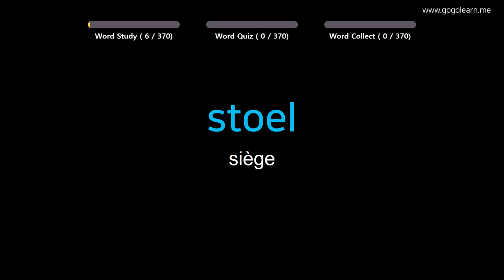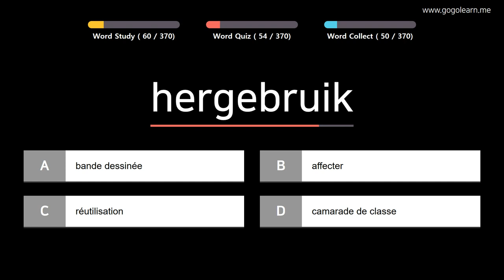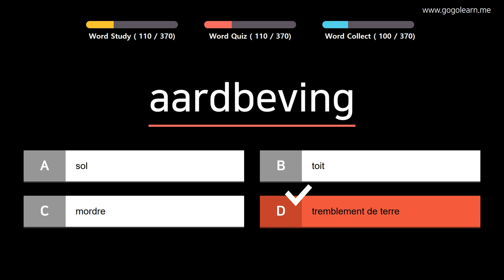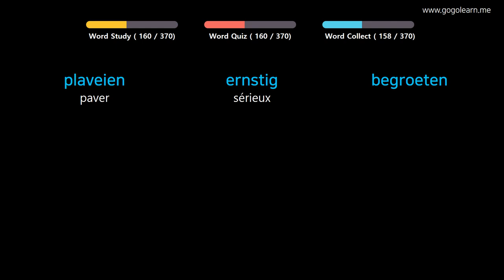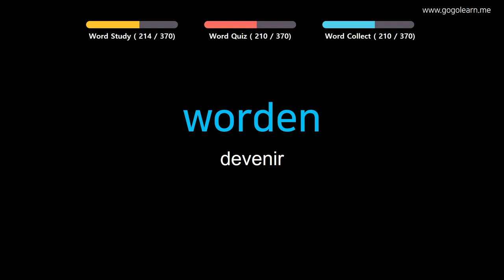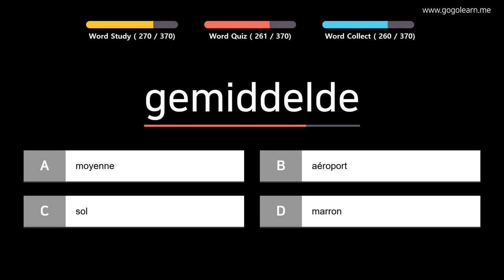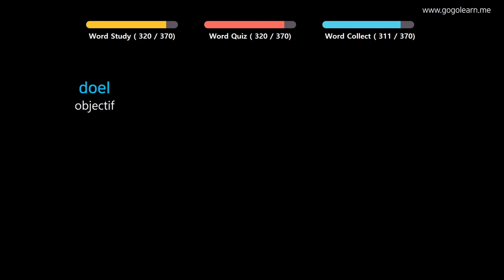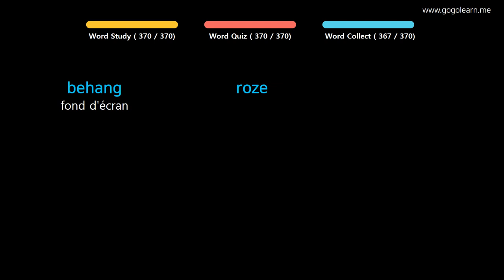Apprendre le Néerlandais | Vocabulaire Néerlandais collège 2 | Golearn